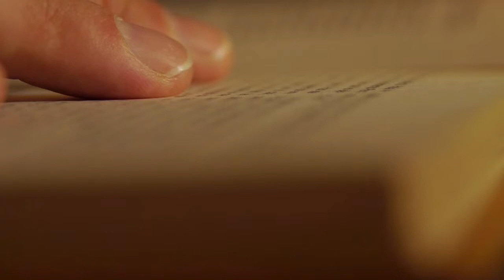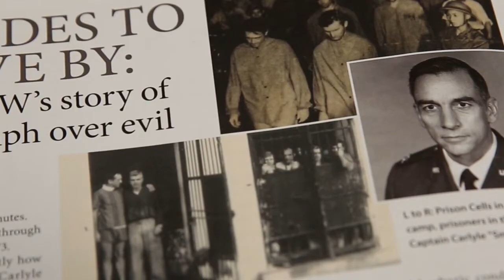Mr. Woodson explains how the “1776 Unites Campaign”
0:00 - 14:00. Acts 13:26-39. David served the purpose of God in his generation. Will we serve God’s purpose in ours?

14:00 - 31:00. Bob Woodson, Founder of the The Woodson Center and the "1776 Unites Campaign,” steps into “The Corner.”

31:00 - 48:00. Mr. Woodson explains how the “1776 Unites Campaign” corrects the flawed revisionist history presented by the New York Times’ “1619 Project.”